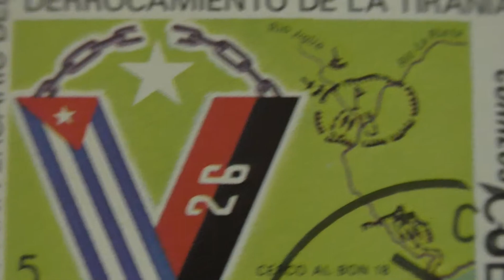Postage stamp. Cuba Correos. Battle de "EL JIGUE". 1983. Price 5 centavos